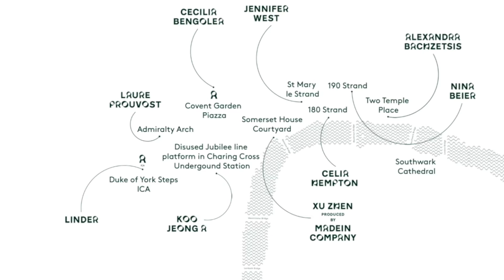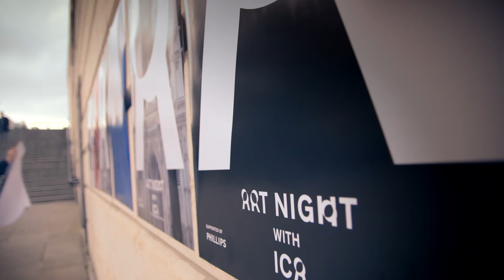Art Happens: Art Night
Help Art Night and their team of artists to transform secret spaces and local landmarks in London for one summer night.